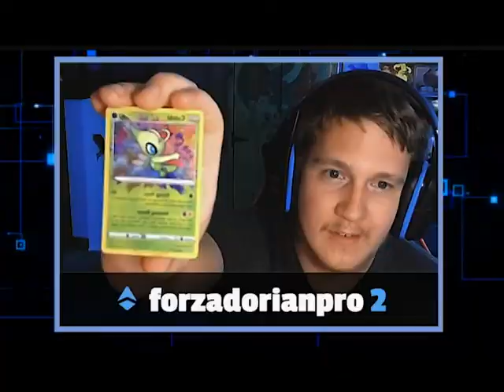WHAT IS MY LUCK!!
stream highlights from this week, few shinys and a couple awesome card pulls. if you would like to see more live and in person please feel free to come we do all sorts of fun stuff there.